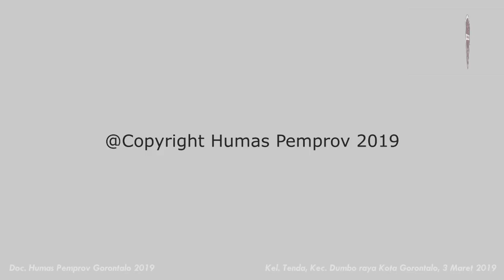Gubernur Gorontalo Bantu Korban Kebakaran TPI Tenda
KOTA GORONTALO, Humas – Gubernur Gorontalo Rusli Habibie didampingi istri Idah Syahidah dan sejumlah pimpinan OPD mengunjungi korban kebakaran di lokasi Tempat Pelelangan Ikan (TPI) Kelurahan Tenda, Kecamatan Dumbo Raya, Kota Gorontalo, Minggu (03/03/2019).

Kunjungan tersebut untuk melihat dari dekat kondisi dua kios dan satu unit ruang peristirahatan karyawan PT Usaha Mina yang hangus dilahap api Sabtu, 2/3/2019 kemarin. 2 orang pemilik kios mengalami luka bakar dan saat ini sedang dirawat di rumah sakit Otanaha, Kota Gorontalo.

“Kebarannya kemarin tapi saya tidak punya waktu, makanya hari ini bisa berkunjung. Kita berikan bantuan untuk (penaggulangan) sementara,” terang Gubernur Rusli.

Terkait dengan pembangunan kembali bangunan yang rusak, Rusli berjanji akan dibantu oleh pemerintah. Begitu pula dengan perawatan dua korban luka bakar. Biaya selama perawatan di rumah sakit akan ditanggung.

Bantuan yang diserahkan berasal dari dua OPD yakni Dinas Sosial serta Badan Penanggulangan Bencana Daerah (BPBD). Bantuan Dinas Sosial berupa beras 150 kg, mie instan 3 karton, air mineral 3 karton, biskuit 6 paket dan family kid.

BPBD membantu terpal, matras, bantuan sandang, kid ward dan peralatan dapur. Masing masing dua unit.

Pewarta: Isam
Videographer: Valen
Editor: Bahrian
Pengisi Suara: Gina